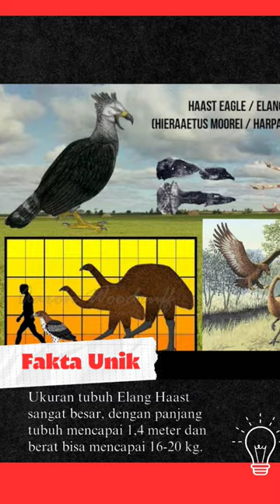fakta Unik Elang Haast, Burung Purba yang bisa memangsa Manusia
Elang haast (Hieraaetus moorei), adalah salah satu elang raksasa yang sekarang telah punah dan dulunya hidup di Pulau Selatan, Selandia Baru.

Selamat datang di funstation26 ! Channel YouTube ini didedikasikan untuk memberikan informasi menarik dan fakta unik tentang berbagai topik, mulai dari hewan, tumbuhan, manusia, teknologi, dan masih banyak lagi. Kami menyajikan konten yang mendidik dan menghibur untuk memperluas pengetahuan Anda tentang dunia yang menakjubkan ini. Bergabunglah dengan kami untuk mempelajari lebih banyak tentang fakta-fakta yang mengejutkan dan mengagumkan tentang dunia di sekitar kita.